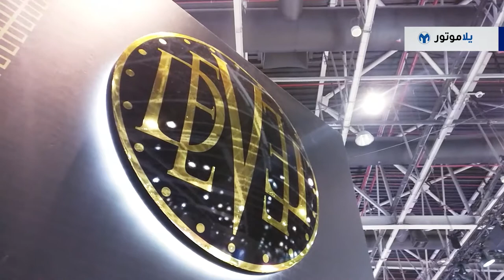أغلى السيارات سعراً في معرض دبي الدولي للسيارات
بهذه اللائحة من معرض دبي الدولي للسيارات 2017، نقدم لكم ثلاثة من أغلى السيارات المعروضة في معرض دبي للسيارات، دعونا نرى مالذي يجعل هذه السيارات تستحق هكذا أسعار.

ونبدأ لائحتنا بسيارة مكلارين 720S بتصميم فريد لصاحبها المحظوظ باستلام هذه السيارة خلال معرض دبي الدولي للسيارات، تعرفوا أكثر على الأشياء الفريدة في هذه السيارة.

سيارتنا الثانية على هذه اللائحة من معرض دبي الدولي للسيارات هي سيارة فاجئتنا برقم القوة الحصانية عليها، إنها الديفيل 16، تعرفوا على سعر هذه السيارة الغريبة في الفيديو.

وأخيرا في لائحتنا سيارة سوف تحطم كل كا تتوقعوه أو ما تتخيلوه بأسعار السيارات، إنها الكارمن كنج، وفعلا هي ملك لهذه اللائحة اعرفوا المزيد عنها بالفيديو.